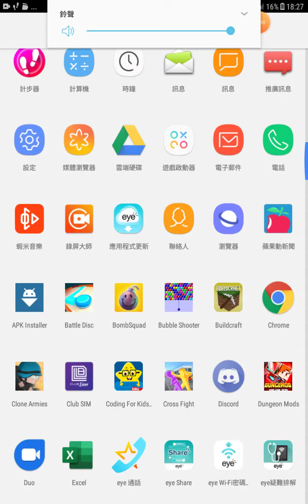Bubble shoot gameplay